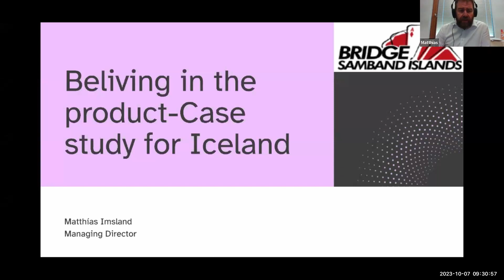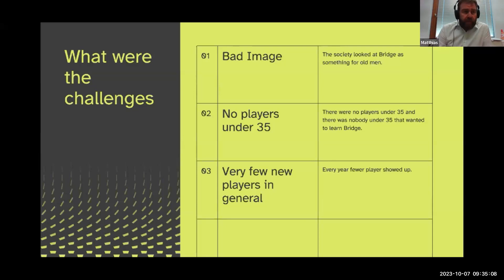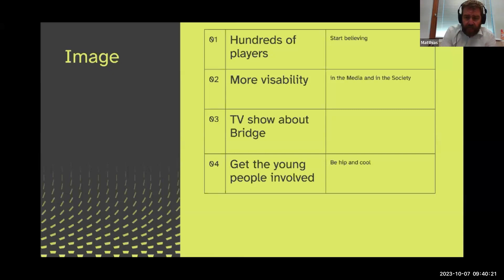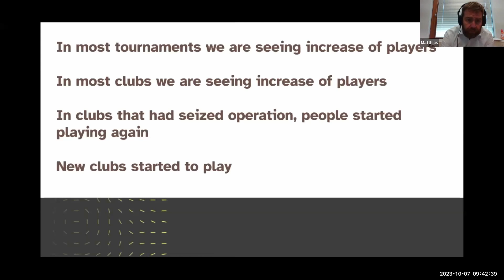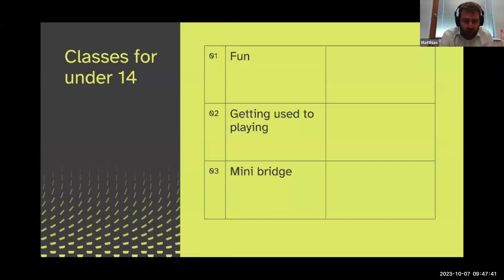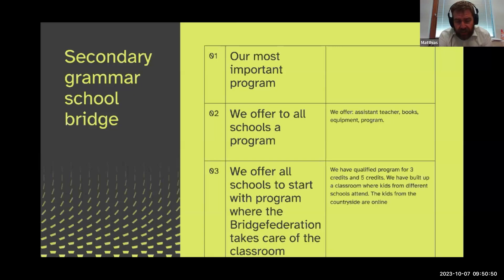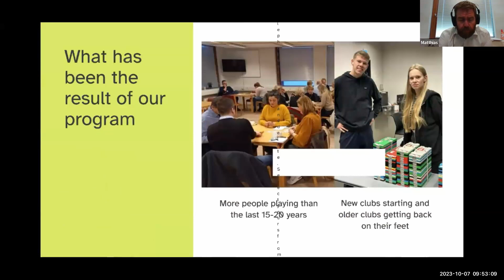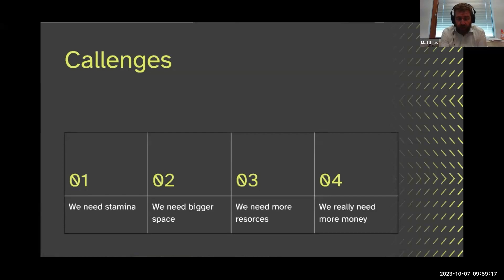Matthías Imsland. Believing In The Product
This video is in English. You can use the YouTube captions facility to see captions in the language of your choice.
There are, in total, 29 videos in the series.
On the 9th October 2023, more will be added to this channel.
This video, along with the others, are the product RealBridge BAMSA conference 2023 conference.